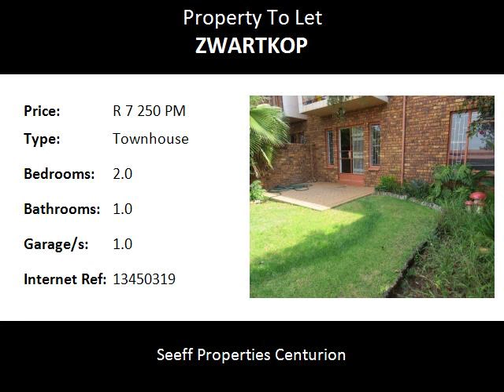2.0 Bedroom Townhouse To Let in Zwartkop, Centurion, South Africa for ZAR R 7 250 Per Month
Bedrooms: 2.0
Bathrooms: 1.0
Garages: 1.0
Price: R 7 250 Per Month

Property Description:

Cosy and spacious!  THis spacious and secure unit offers a modern kitchen and a full bathroom. has pre-paid electricy and own private garden. Alos a lock-up garage and the complex offers sufficient visitors parking.